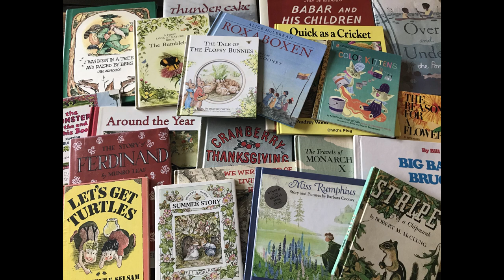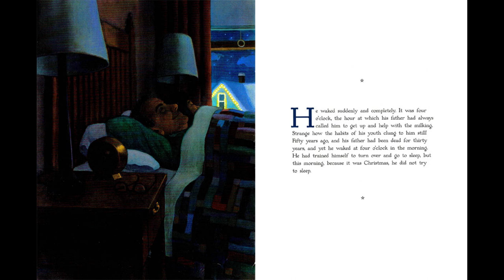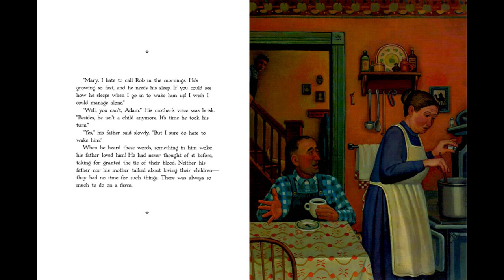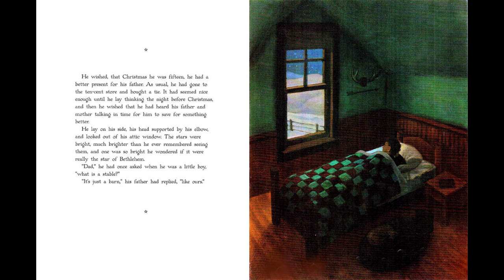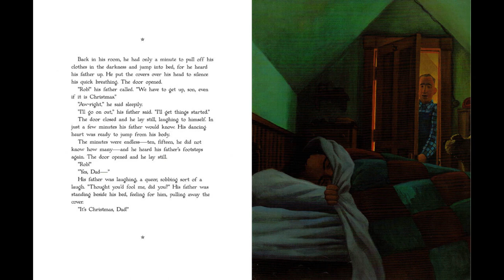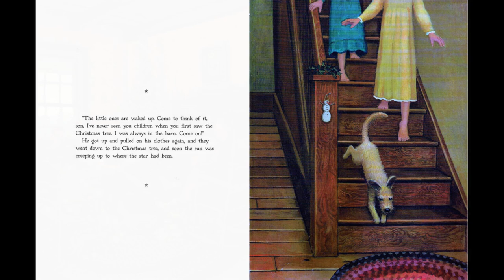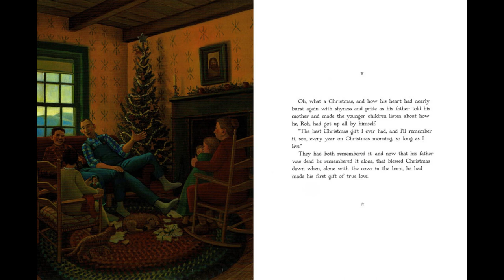Kids Book Read Aloud: Christmas Day in the Morning by Pearl S. Buck, Illustrated by Mark Buehner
Have you ever received a well thought out gift? Follow along to see what Rob gives his father in this touching story.

If you've found a new favorite I encourage you to get a copy of your own, either through purchase or from the library, to read with your favorite people again and again! Additionally, if you're looking to enhance the reading material, be sure to check out the Five Bookroot Readings suggested questions below.

Bookroot Readings suggested questions to help dive into this book.

1. What gift did Rob give to his father for Christmas?

2. Was Rob's gift costly?

3. Why was this gift so memorable for both Rob and his father?

4. Have you ever gotten a gift from the heart? Have you ever given a gift from the heart?

5. Next time you're in a position to give a gift to a family member or great friend, think about a gift from your heart over purchasing something. Try it! It might be your new favorite way to give gifts.